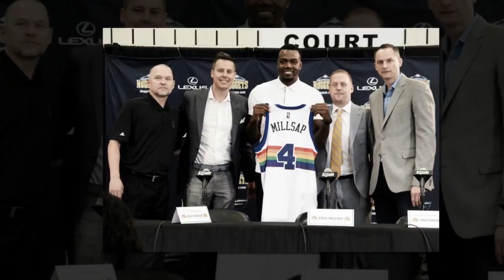NBA, la ritrovata competitività dei Denver Nuggets.HD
L'acquisizione di Paul Millsap lancia la franchigia del Colorado come una delle più intriganti dell'intera lega.